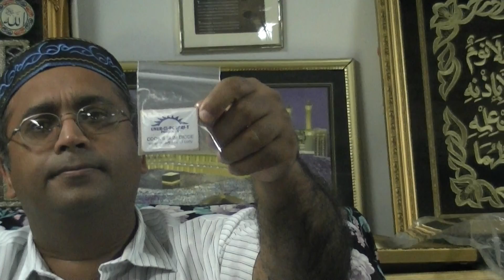Islam and Engery part 2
by Imam Dr. Ali and Bro. Aadam